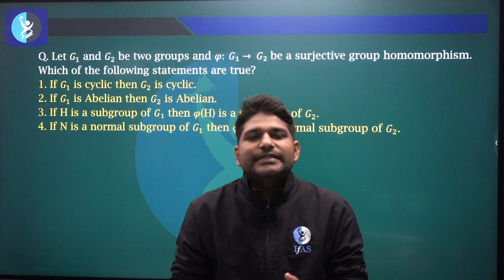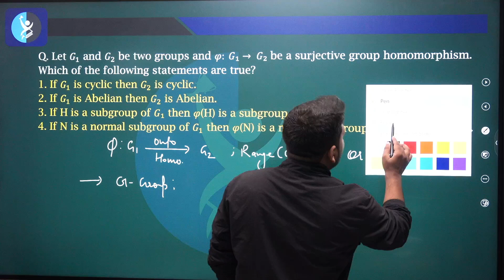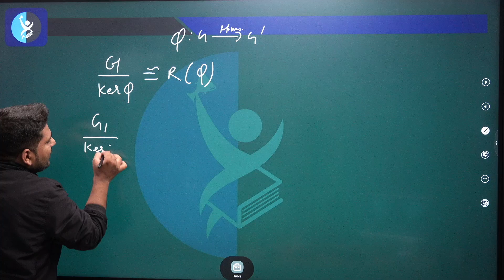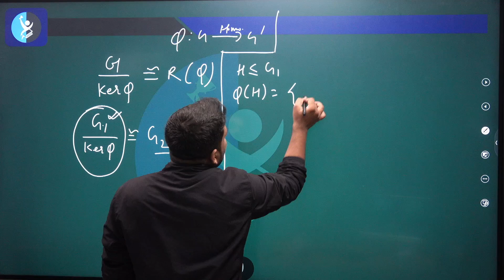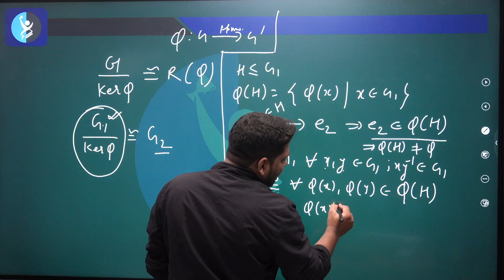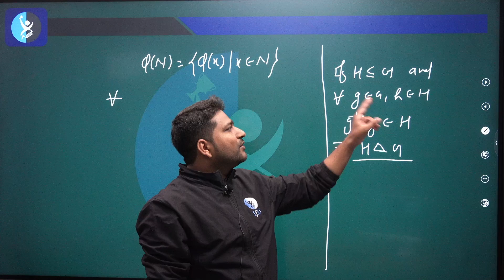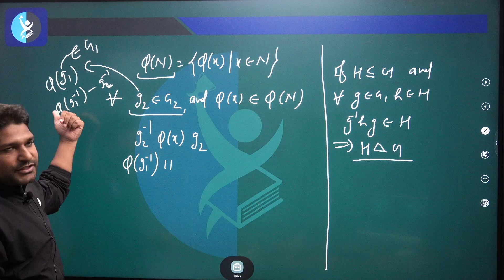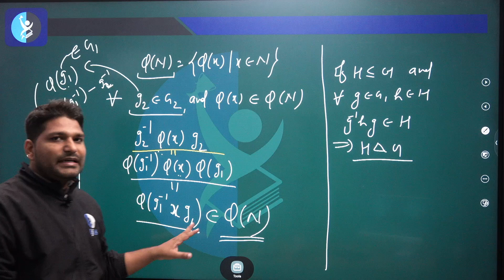CSIR NET June 2023: Group Theory Question - Part C